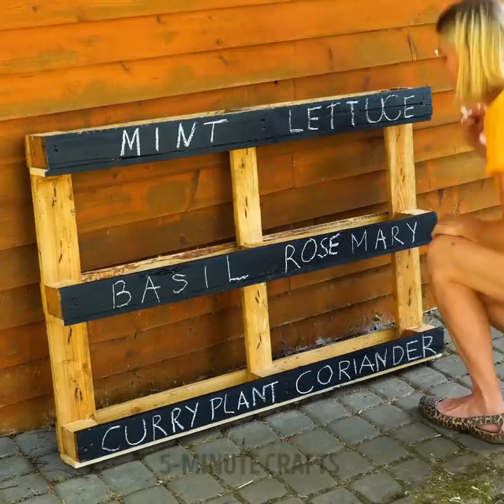AWESOME GARDENING IDEAS AND HACKS FOR BEGINNERS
Timestamps:
00:06 - Cool planting idea
00:29 - How to grow strawberries
02:08 - How to get rid of insects on your plants
06:27 - DIY garden plow